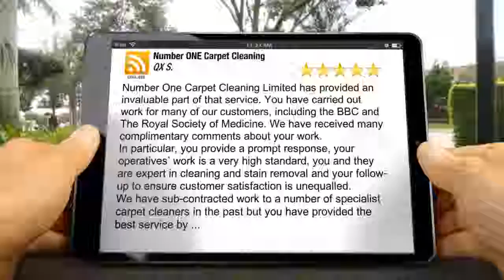Number ONE Carpet Cleaning Wandsworth Great Five Star Review by QX S.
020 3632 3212 Number ONE Carpet Cleaning Wandsworth reviews
5 Star Rating

Number One Carpet Cleaning Limited has provided an invaluable part of that service.  You have carried out work for many of our customers, including the BBC and The Royal Society of Medicine.  We have received many complimentary comments about your work.
In particular, you provide a prompt response, your operatives’ work is a very high standard, you and they are expert in cleaning and stain removal and your follow-up to ensure customer satisfaction is unequalled.
We have sub-contracted work to a number of specialist carpet cleaners in the past but you have provided the best service by ...

Number ONE Carpet Cleaning
17 Tildesley Rd
Wandsworth Greater London
SW15 3AA

Available 24 hours a day, 7 days a week

Professional Services that Extend the life of Carpets and Furniture, Makes Any Premises to Looks Better and Provide a Healthier Indoor Environment

Commercial Carpet Cleaning - Number One Carpet Cleaning Ltd have a vast experience in cleaning carpets in commercial environment and cater for the smallest business to the largest corporation. We recognize that commercial carpet cleaning requirements are stricter than for residential. We offer flexible availability, working at early mornings, late evenings and even weekends in order to minimize downtime. Our commercial carpet cleaning teams are reliable, efficient and hardworking, therefore we accomplish maximum amount of work in the shortest period of time. No matter what your situation, we have the right carpet cleaning process that is right for you. In addition to one-off cleans we also provide regular carpet care through fully comprehensive carpet maintenance programme tailored to your specific needs. If you have decided to get your carpets cleaned by a professional carpet cleaning company look no further. Domestic Carpet Cleaning - Having your carpet professionally cleaned in your London property on regular basis will not only improve its appearance and prolong its life. A deep carpet clean will also remove bacteria and prevent dust improving the indoor air quality. Outdoor air contains pollens, fungus, bacteria, air pollution, cigarette smoke, car exhausts and many other pollutants. These pollutants and toxins end up in our hair, skin, clothing and shoes and ultimately wind up in our carpet affecting our health and well-being and that of visitors to our home or work. Unlike hard floors your carpets act like a filter that traps impurities in the air. When the carpet gets full of those foreign pollutants it is time for a deep carpet cleaning. You can carry on your daily activities and rest assured that your home carpet will be cleaned thoroughly and professionally by one of our highly trained carpet cleaning specialist. Every domestic carpet we clean is given the special attention and care that has made Number One Carpet Cleaning the most popular in the domestic carpet cleaning industry.